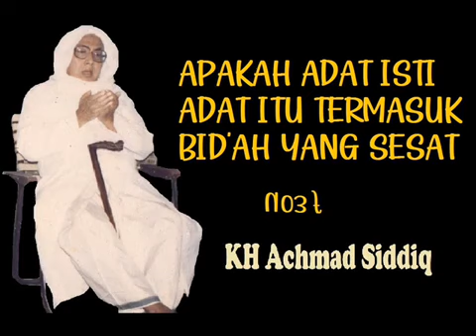U03f ADAT ISTIADAT ITU APA TERMASUK BID'AH YANG SESAT ? ..... ABI KH. ACMAD SIDDIQ 21 Apr 1983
Video dari noer faqih a ys